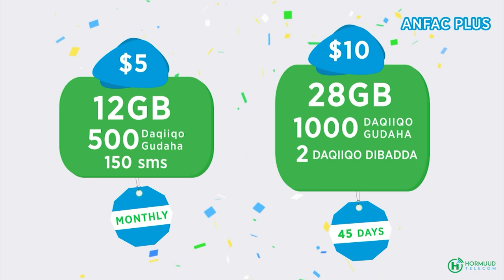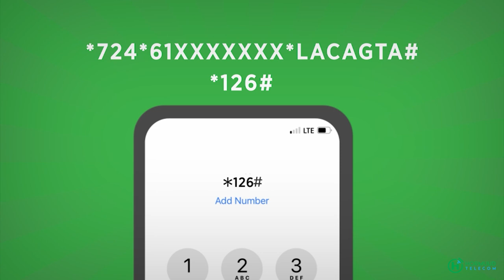HOP086 ee uu kusoo baxay Fahad ma Guddiga xalinta Khilaafaadka ayaa ku dhagan misa Guddiga FIET?